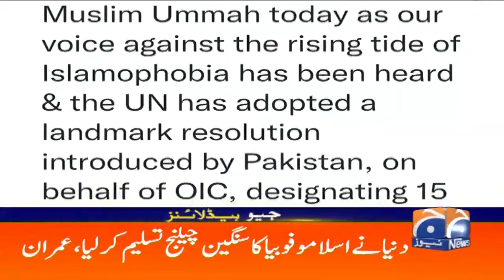Geo News Headlines 10 PM | 15th March 2022